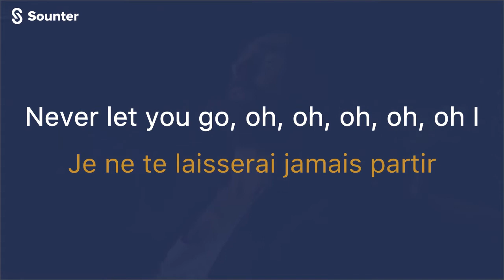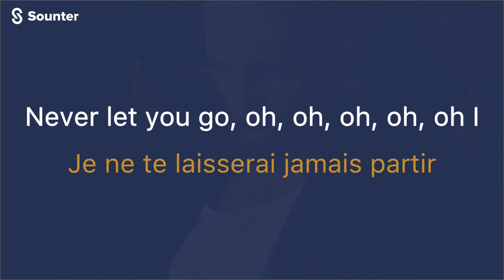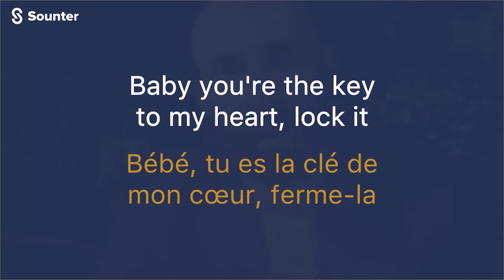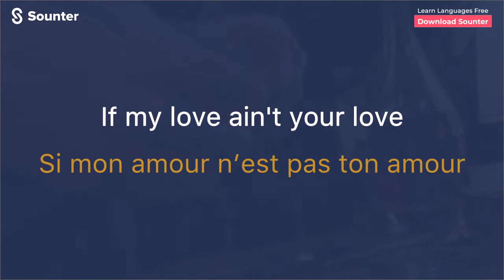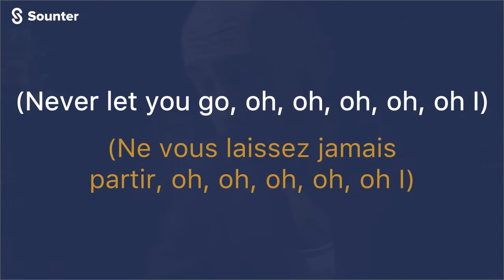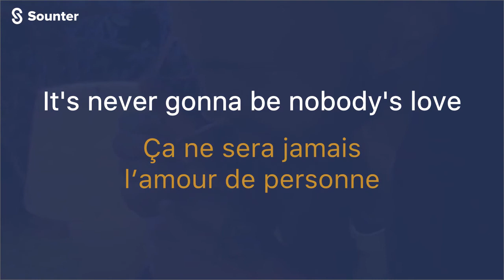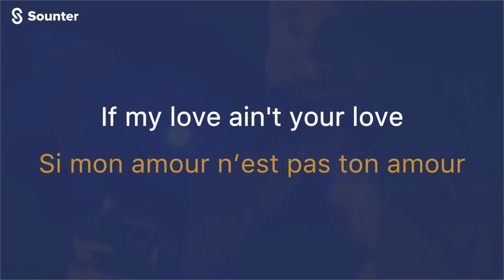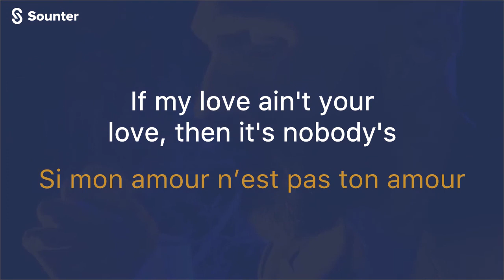Maroon 5 - Nobody’s Love. Traduction Francaise (Paroles\Traduction\Lyrics)